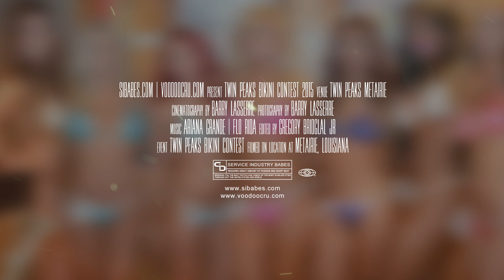Twin Peaks Metairie Bikini Contest 2015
Twin Peaks Metairie, Louisiana Bikini Contest 2015 highlights and winners! Filmed by VoodooCru / SIBabes photographer Barry Lasserre. Congrats to the winners and all the awesome Service Industry Babes that were involved in the contests and working that day!!! Thanks to all the great management at the Metairie Twin Peaks!